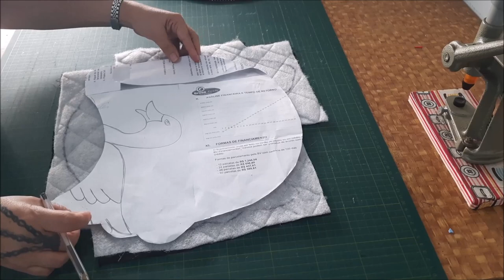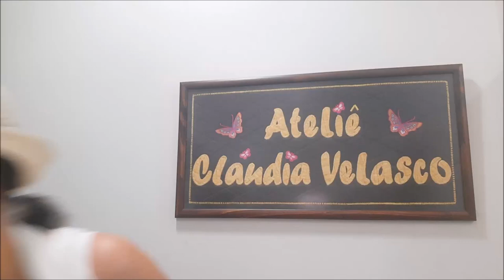JOGO AMERICANO de GALINHA EM TECIDO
jogo americano feito de tecido tricoline e manta r1 em formato de galinha.
Quilt reto. Nada de muito complicado. Utilizei o papel termocolante para adesivar o pescoço e a asa;
A decoração de sua casa e principalemnte de sua mesa ficará um charme.